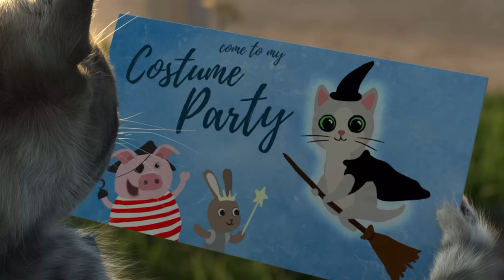My Favorite Cat Little Kitten Adventure - Play Fun Cute Kitten Care Games For Kids Preschool